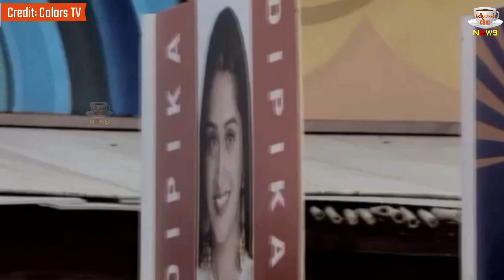Bigg Boss 12 : Sreesanth And Surbhi Rane Bad Fight During The Nomination Task | BB 12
Bigg Boss 12: Sreesanth And Surbhi Fight | Bigg Boss Season 12 | Sreesanth And Surbhi Fight During Nomination Task | BB 12 Day 64 Highlights